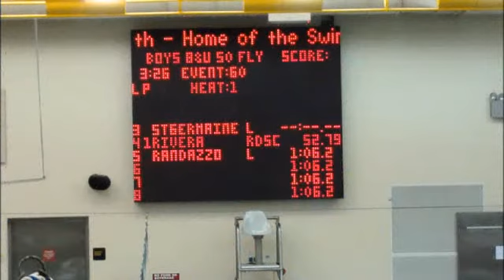Adrian at IMX invitational 4 Dec 10